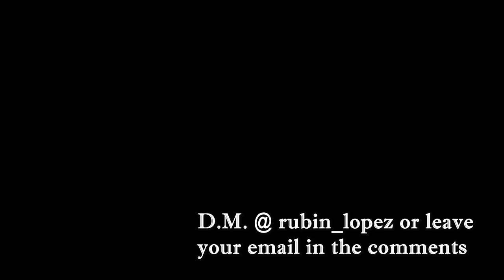Yonatan Guzman documentary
Yonathan Guzman (Johnathan) 22 Wins 22 knockouts.